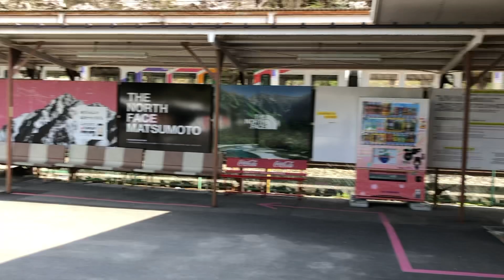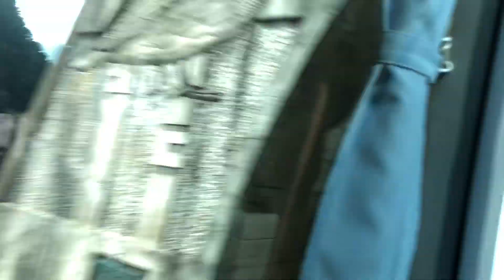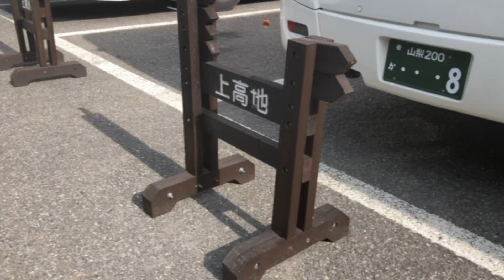【上高地】JR松本駅から上高地への行き方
JR松本駅から松本電鉄で新島々まで行き、新島々からバスで上高地へ行く方法です。